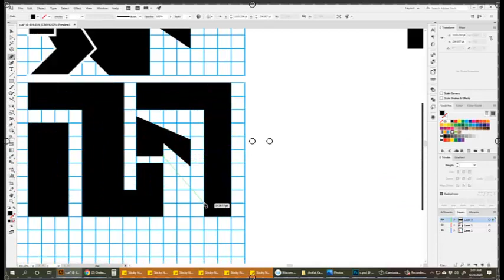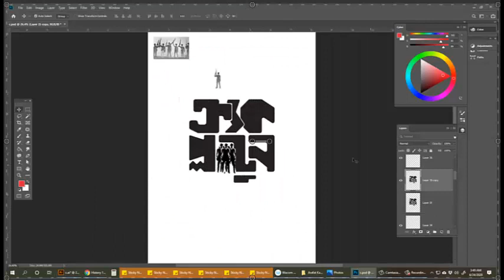Crack Platoon Illustration process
Quick study- draft layout to clipping path process.